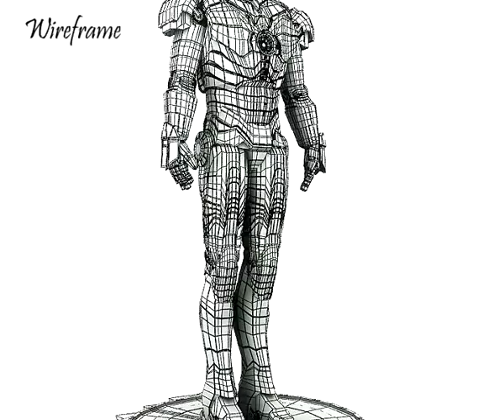Iron Man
A 3d model by Tapan Rai,a student of Arena Animation,Siliguri